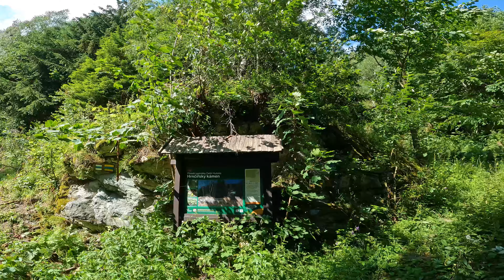Jeseníky - Jelení žleb a Dlouhé Stráně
Přátelé,
dnes si ukážeme asi nejnáročnější výstup v Jeseníkách (značený), za to ale jeden z nejkrásnějších. Doprovázet mě bude i Domes, který náročnost potvrdí.
Doufám, že se video líbilo

TRASA:
Vernířovice - Kosaře - Jelení studánka - Nad Malým kotlem - Františkova myslivna - Dlouhé Stráně - PP Zadní Hutisko - Vernířovice